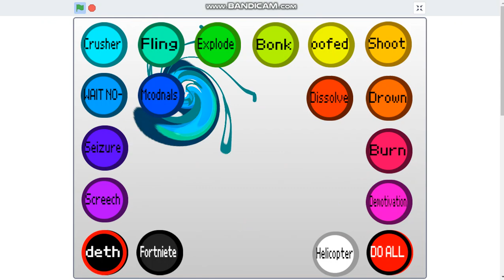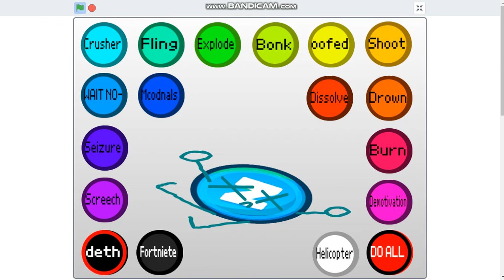kill zigf lol